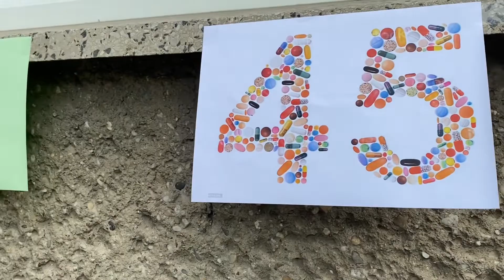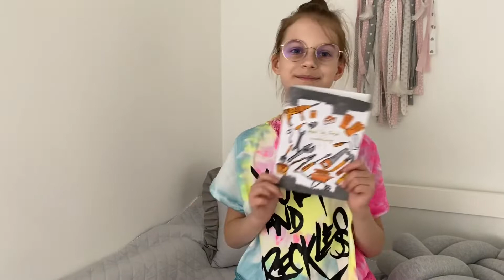Wielka niespodzianka urodzinowa // Dzień na stadninie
Instagram Amelki - damaamelia1212
Kanał Amelki - Dama Amelia